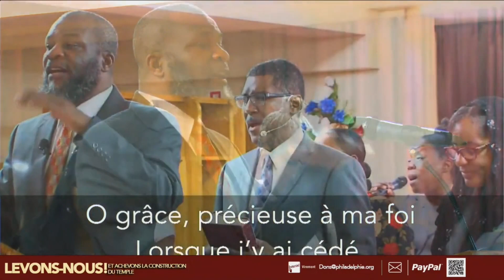Chant de l'Assemblée | Grace infinie | 08 octobre 2023